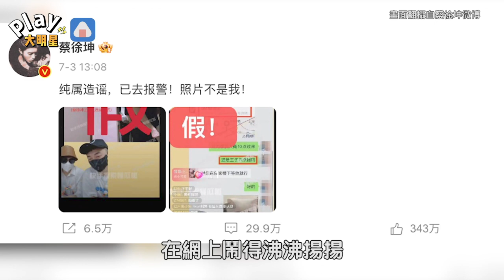蔡徐坤在《奔跑吧》被整集消失！ 超驚人後製能力...全網看完都跪了